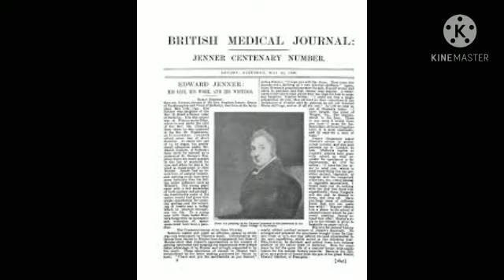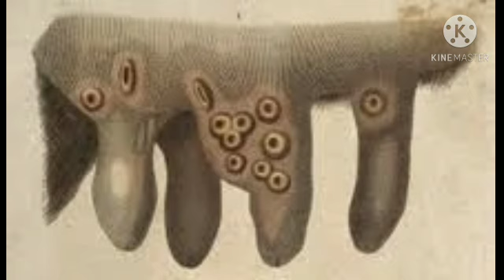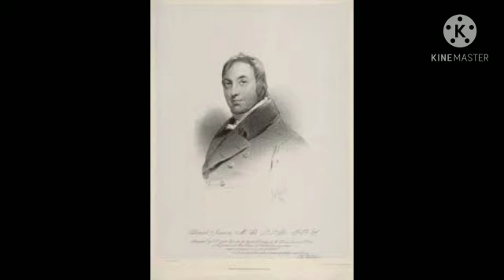Life of Edward Jenner part:4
life of Edward Jenner in malayalam part:4